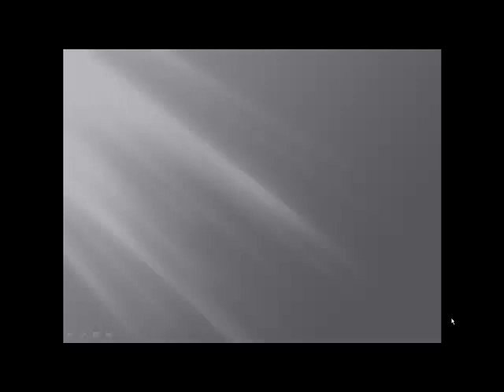Brad Bergefurd Growing and Marketing Strawberries April 23 2013 at 1100am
The Ohio State university extension Program at the Ohio State University South Centers is proud to present a weekly blog talk radio channel.  Co-hosts include: Brad Bergefurd horticulturalist; Duane Rigsby Technology Coordinator; Jerry Driggs, Manager of the Endeavor Centers and Patrick Dengel business development specialist.

We will be featuring Brad Bergefurd, Horticulturalist on April 23, 2013 Tuesday from 11:00 am to 11:30 on our BLOG TALK RADIO CHANNEL.

If you are thinking about growing strawberries, Brad has a lot of information available to you.
Brad will discuss:
  -  Marketing
  -  Variety Selection
  -  Selecting Sites
  -  Preparing the Soils
  -  Planning -- When's and How's
Brad will also be able to take call-ins and answering questions

This is a program you will not want to miss.